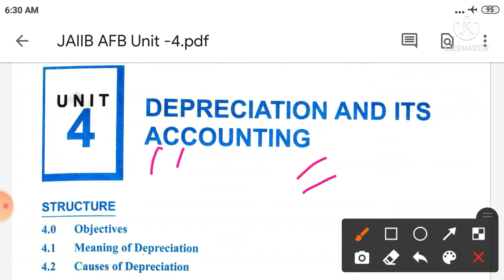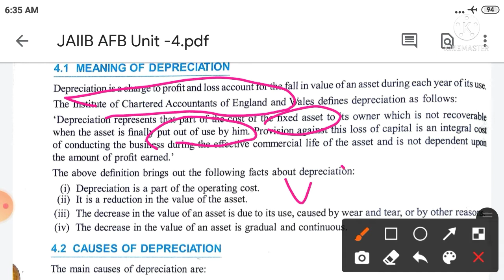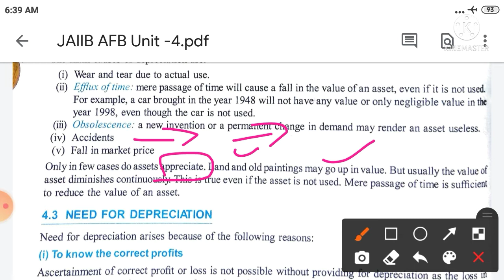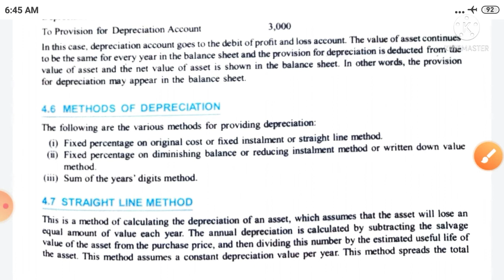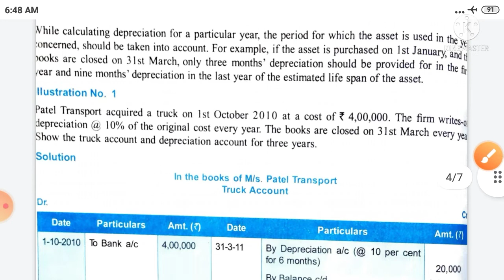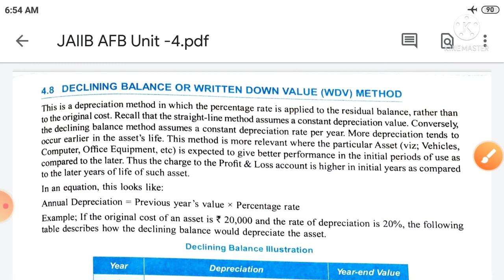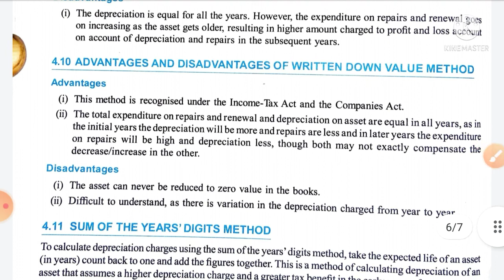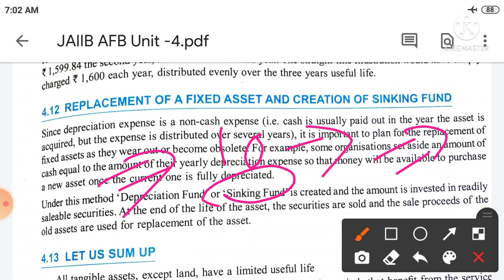Jaiib AFB module-A Unit-4 Depreciation &its accounting